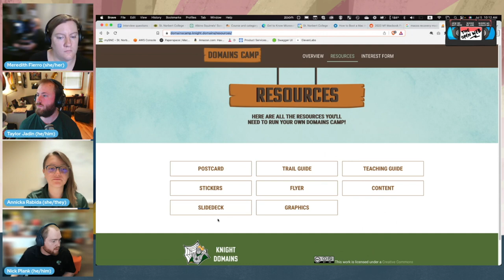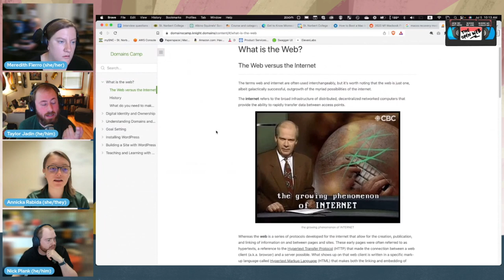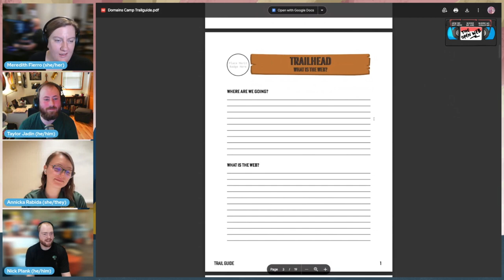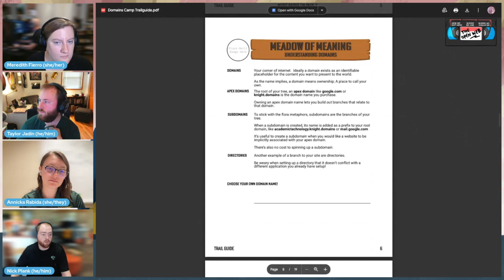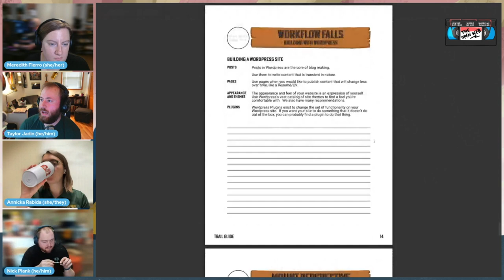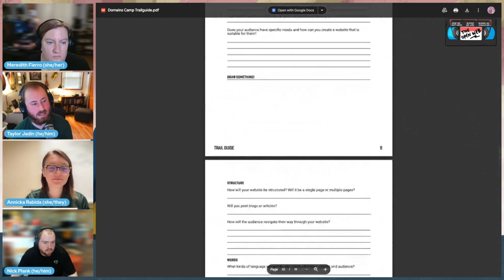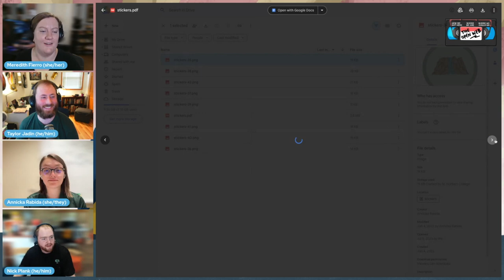Domains Camp at SNC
Annicka Rabida and Nick Plank talk about their experience with running Domains Camp at SNC:

We see our colleagues and students start their journeys through cPanel and WordPress.  Left alone, an individual could certainly blaze their own trail through the vast landscape.  But left alone, maybe some will just turn back to the parking lot, get in their cars and drive to their nice warm cabins.  What if we could be their trail guide to offer guidance and tactics to overcome the obstacles we know exist?

In this session, we’ll talk about our experience running our first Domains Camp at St. Norbert College.  We worked with Reclaim EdTech to develop a curriculum to run along with physical media (posters, guidebook, and postcards) to facilitate a wonderful single-day experience over our Winter break.  We’ll show, and make available, the resources we used and answer any questions you may have to start a domains camp at your institution.